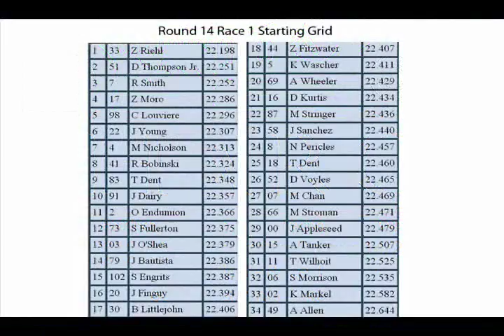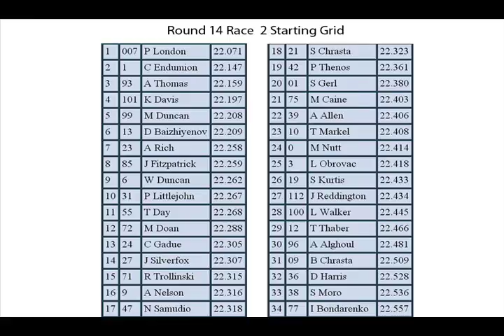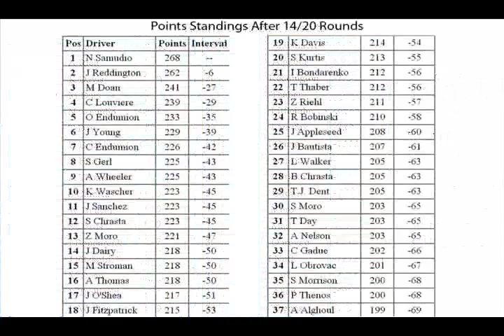2015 HARC Pro Series: Round 14: Mérida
A new track was built to replace the decrepit Chicxulub Fairgrounds in the same area. This new 1/2 mile track features actual walls, protection for the crowds and pit crews, and a smooth, moisturized surface that doesn't break bones during racing use.

PS: Damnit, I wasn't as sassy as I was during the recording of California!